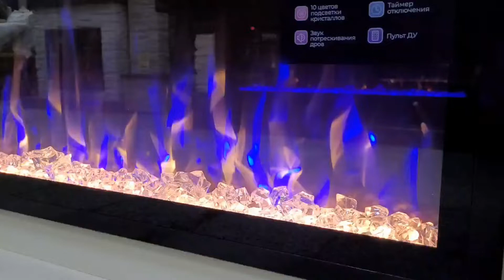Как выглядит работающий электрокамин PRINCE 42 WT С ОЧАГОМ SAPHIR 42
Эффект пламени – это вопрос эстетики, синоним уюта, тепла и красоты в помещении. Не зря говорят, что на живой огонь можно смотреть вечно.
Один из частых вопросов в нашем магазине – «Как выглядит работающий линейный электрокамин и правда ли, что пламя очень реалистично?»
Вы спросили – мы отвечаем!
 На видео, снятом в одном из наших магазинов - линейный камин:  PRINCE 42 WT С ОЧАГОМ SAPHIR 42. Обрамление или портал камина выполнен в классическом стиле светлых оттенков, очаг представляет собой россыпь кристаллов за стеклом и имитацией живого огня на задней стенке очага.
Такой электрокамин подойдет для различных дизайнерских решений: его можно устанавливать в том числе и в небольших помещениях благодаря не слишком большим габаритам: ____

С полным ассортиментом линейных электрокаминов можно ознакомиться на нашем сайте в разделе – Электрокамины